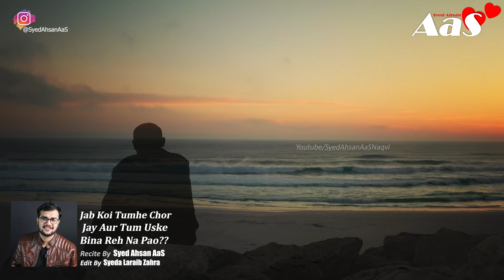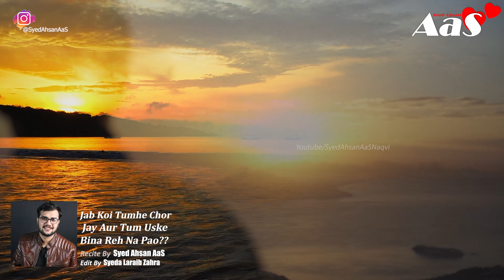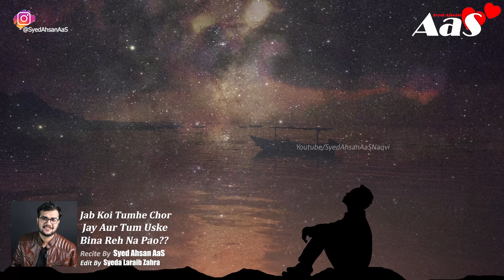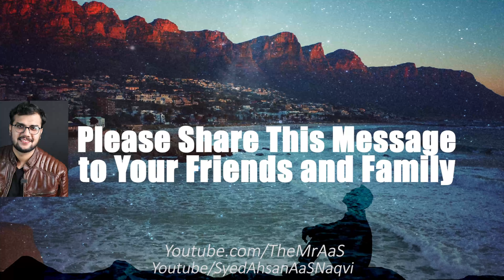Jab Koi Tumhe Chor Jay Aur Tum Uske Bina Reh Na Pao?? || Syed Ahsan AaS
Relief The Pain || Sorrow || Pain || Best Motivational Video Ever
Jab Koi Tumhe Chor Jay Aur Tum Uske Bina Reh Na Pao??

Sad Urdu Poetry Quotes Stories Recital By Syed Ahsan AaS

جب کوئی تمہیں چھوڑ جائے
اور تم اُسکے بنا رہ نہ سکو؟

Ya Allah Meri Mohabbat Mujhse Kyon Cheen Li??